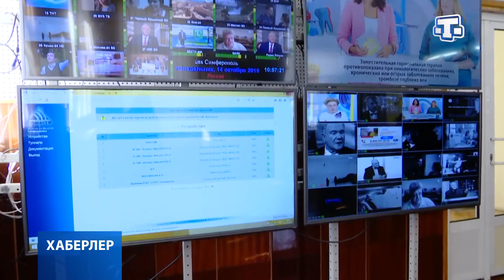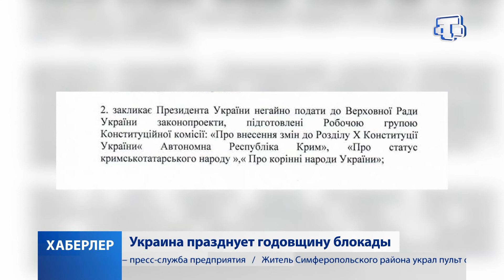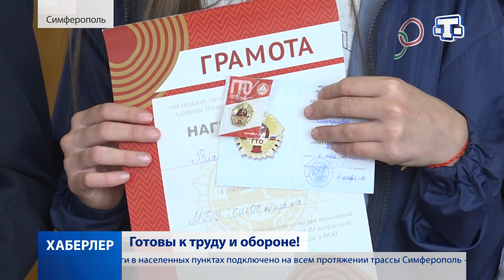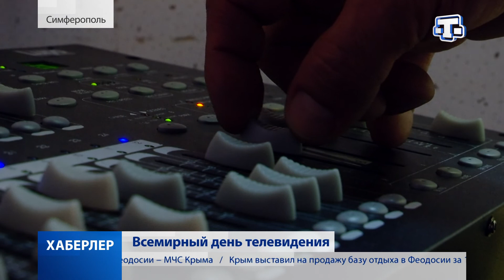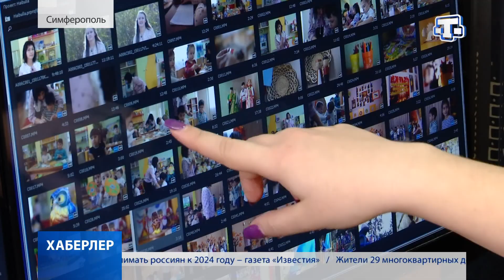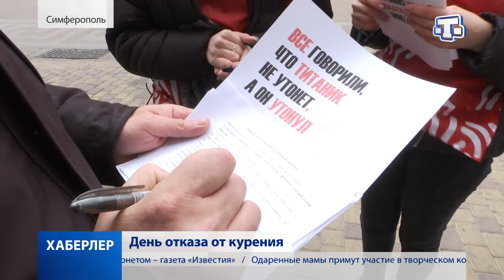Хаберлер ( на русском языке ) 21.11.2019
Какие улицы микрорайона Фонтаны в Симферополе готовы на 90%?

В Симферополе рассказали о вреде курения.

Сегодня во всем мире отмечают День телевидения.